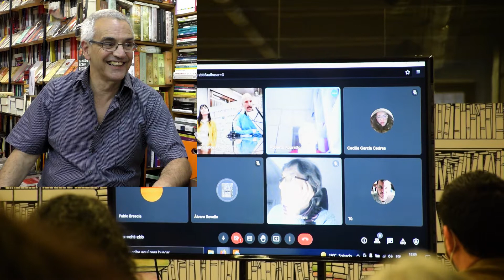Ida Vitale, abrir palabra por palabra el páramo. Biblioteca Nacional de Uruguay. 5/10/2021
Ronda de poetas con la presencia de Ida Vitale